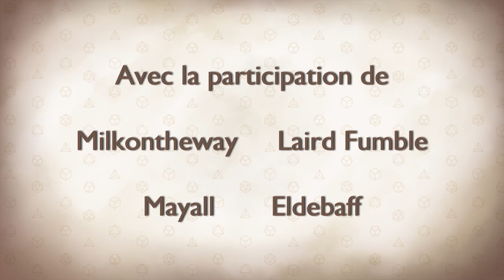Les Dés sont Jetés - Episode 6 Saison 1 - L'entrepôt Modritch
Les aventuriers ont pris leurs fonctions à l'entrepôt Modritch. Il leur faut maintenant monter la garde pendant toute la nuit ! Quelle stratégie vont-ils choisir ? Comment la nuit va-t-elle se passer ?

0:00 • Intro et générique
2:30 • Episode 6 : L'entrepôt Modritch

Avec la participation de :
MJ - Goldy
Eldebaff - Himaj